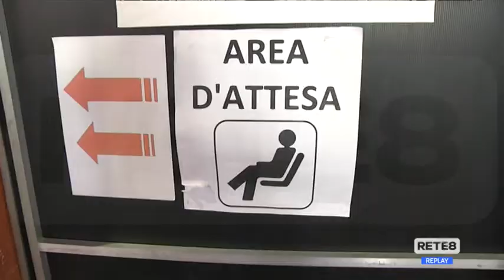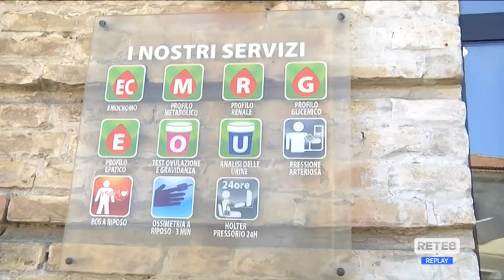Abruzzo - Vaccini antinfluenzali anche in farmacia